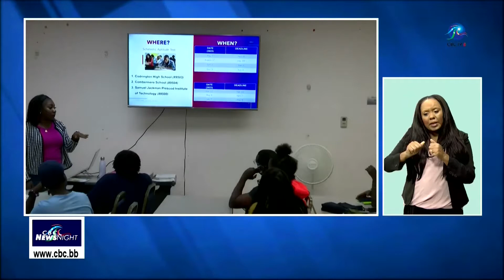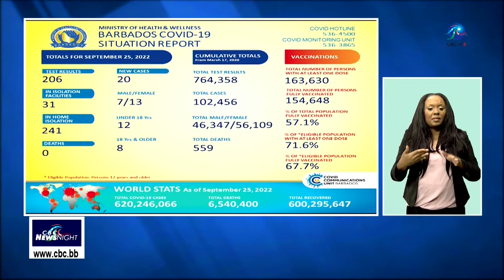CBC NewsNight - September 26 2022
Making Headlines…
Intervenors challenge the method used by the Fair Trading Commission to calculate the Barbados Light and Power Company's depreciation expense. A new consumer body questions the need for a rate increase at this time. More than 20 young people enrolled in a programme to broaden their opportunities. And in Sports…Royals and Warriors set for battle in the CPL's first qualifier tomorrow.